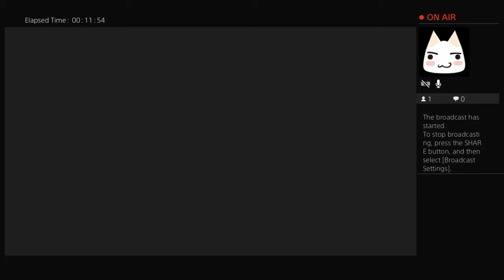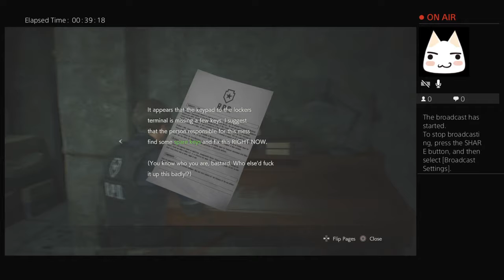Resident evil 2 very spoopy